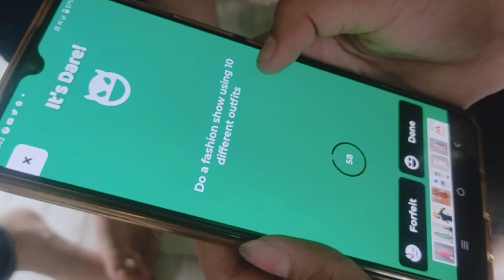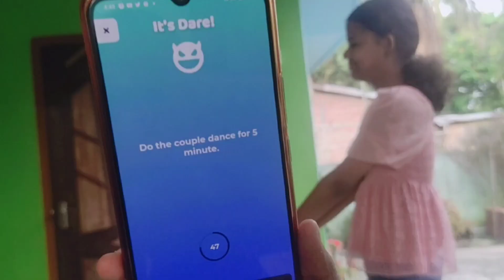Pragyasha's Bday Vlog💜 // Going To A Haunted School 🏚// Instat Live Ahilu